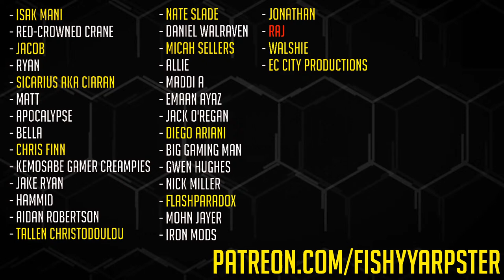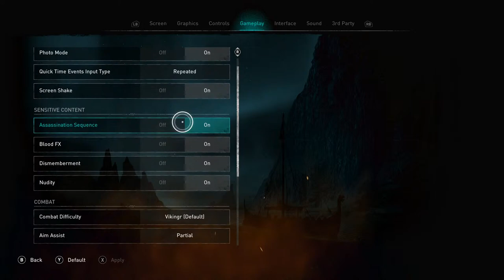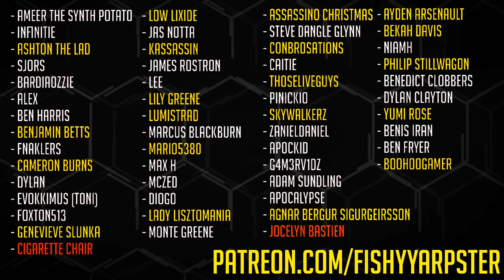Assassin's Creed Valhalla [LIVE/PC] - Playthrough #9